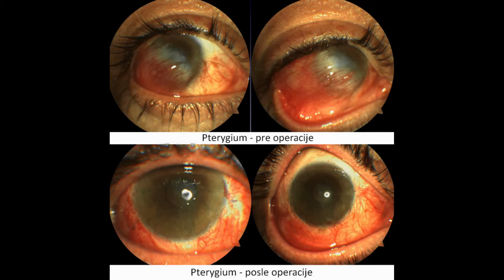Operacija pterygiuma - prof.dr Pavel Rozsival, specijalna bolnica Sveti Vid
Ovu vrstu hirurgije u specijalnoj bolnici Sveti Vid rade iskusni evropski hirurzi-profesori, sa više od 25 godina hirurškog iskustva, što daje najveću sigurnost pacijentu da će ishod hirurgije biti uspešan!